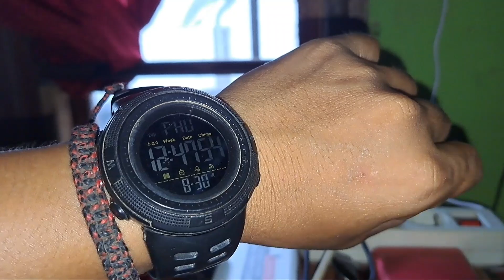no edit! BISMILAH APA PUN YANG TERJADI KEHIDUPAN TERUS BERAJALAN WIRTA TERUS MELANGKAH DENGAN TENANG